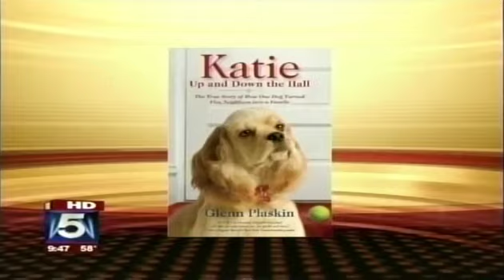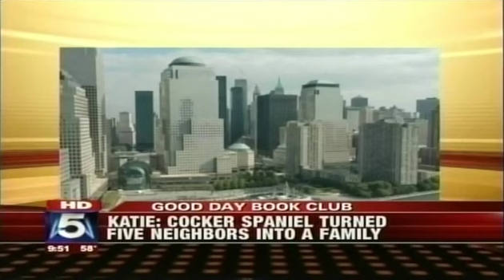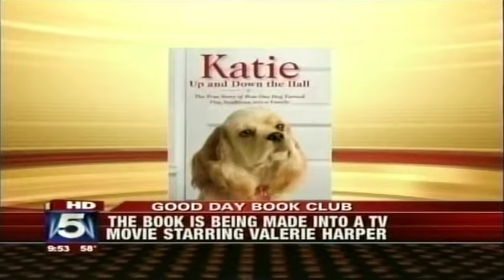Glenn on Fox Good Day New York Discussing his book KATIE